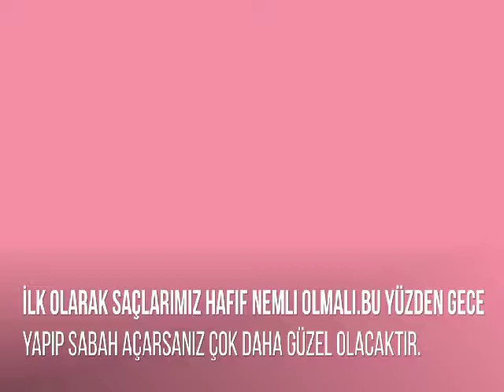Isı Kullanmadan Doğal Dalgalı Saç Yapımı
Blogumguzellik